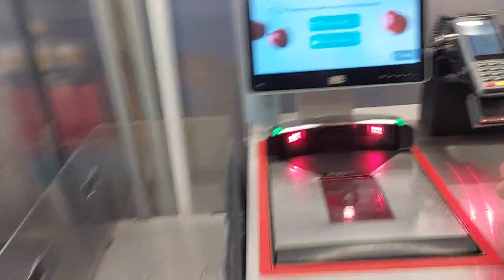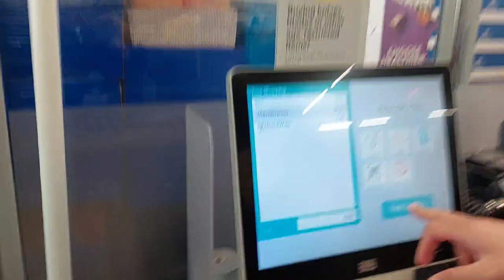Eid First Day in UK | Eid Day 1 | Eid 2k22 | Eid AL Fitr 2022 | UK Vibes | Ammar Vines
hey guys.
My name is Ammar Ali.

•Social Media•

ammarali1389

•Equipments I Use To Film•

Camera(Mobile) : Samsung Galaxy A52

Songs I used in this Vlog:
NCS Music

•Applications I Use•

Video Recording Application : Open Camera

Video Editing Application : Kinemaster Pro

Photo Shooting Application : Google Camera